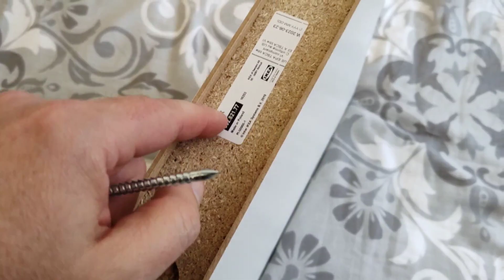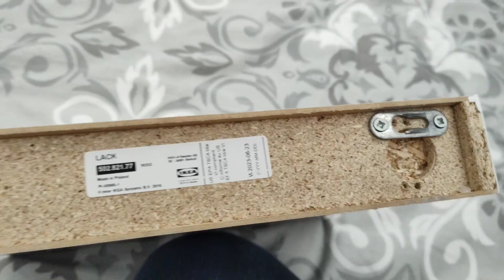Kaizen - Tuning półki Ikea Lack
Modyfikacja systemu wieszania półki Ikea Lack.